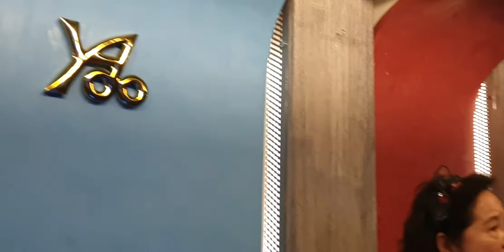北海子守唄 cover 林桜桃 2021/5/01